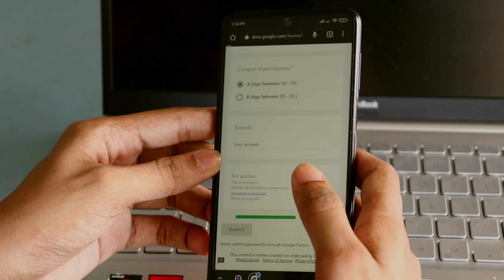Avant Grade | Entry 10 - Oru Paattinte Kadha | Ishya '22